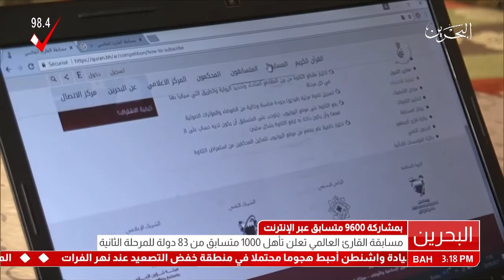البحرين : مسابقة القارئ العالمي تعلن تأهل 1000 متسابق من 83 دولة للمرحلة الثانية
مسابقة القارئ العالمي تعلن تأهل 1000 متسابق من 83 دولة للمرحلة الثانية